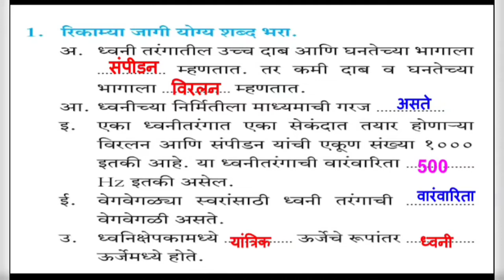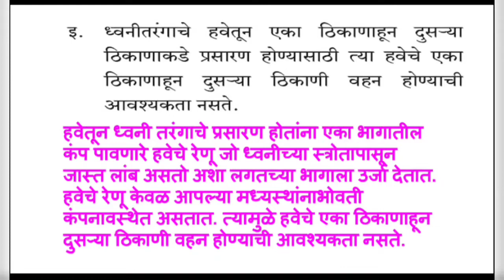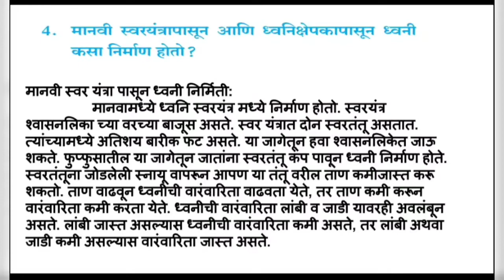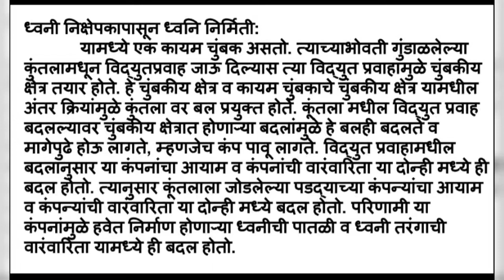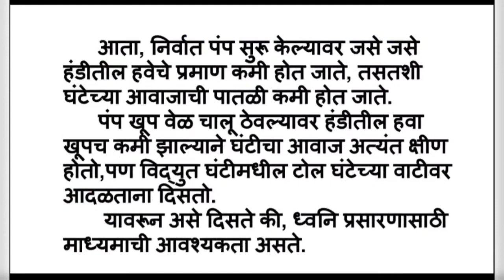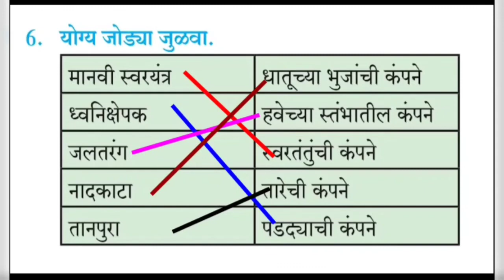ध्वनि # स्वाध्याय # आठवी # विज्ञान smart math science teacher